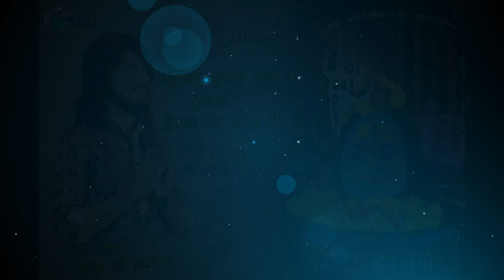सोमेश्वर आप रा मेला मे।Naresh prjapat|Someshwar apra mela me |Mateshwari M.clicks photography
Singer Naresh Prjapat
Sound Maa Hinglaj Udaipur
Camera Mateshwari M.clicks photography